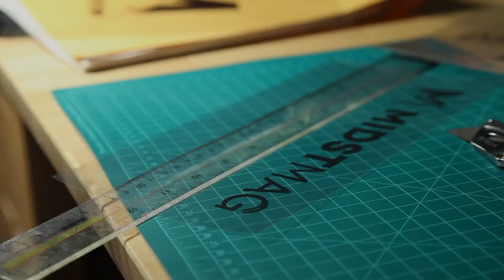Midst Mag Presentation Video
A short video to be used as an introduction to our Midst Mag publishing presentation. Produced by Ana S. Chi.